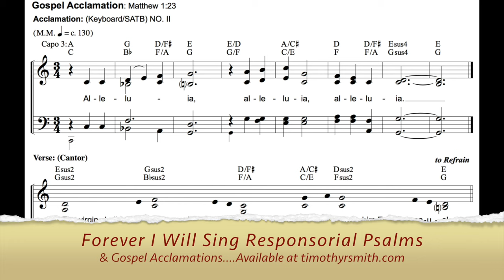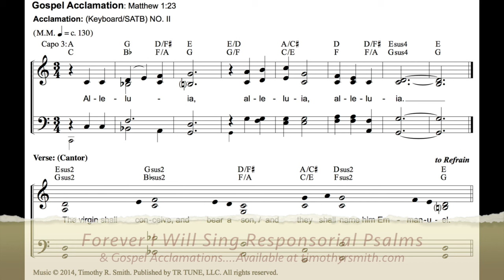6 Let the Lord Enter Psalm 24:1-2, 3-4, 5-6 Fourth Sunday of Advent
Instructional video for responsorial psalms from Forever I Will Sing: Responsorial Psalm Chants & Gospel Acclamations Year A 2017, available